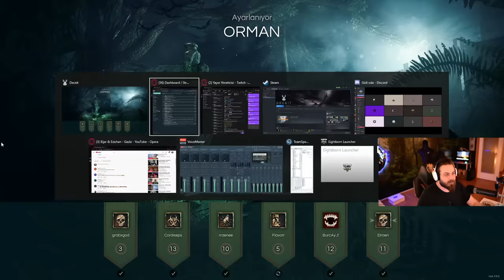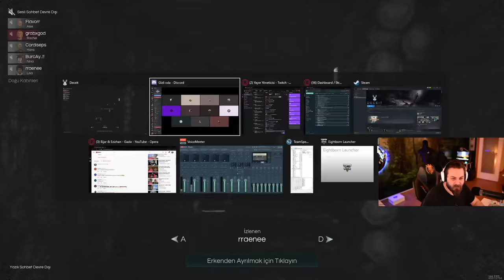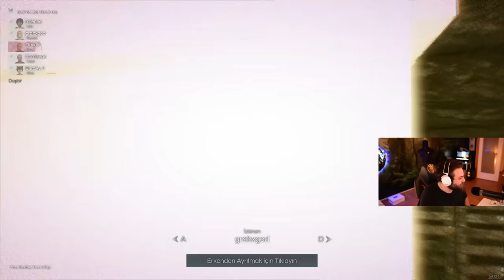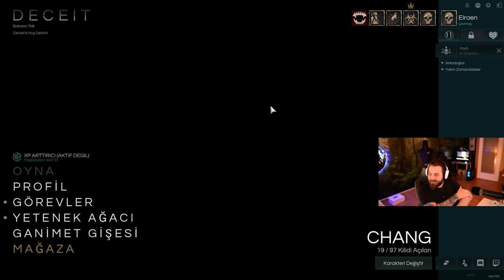ELRAENN - EKİP İLE DECEIT OYNUYOR #6